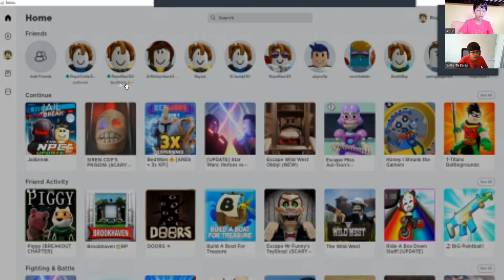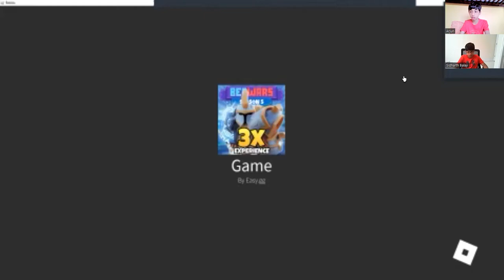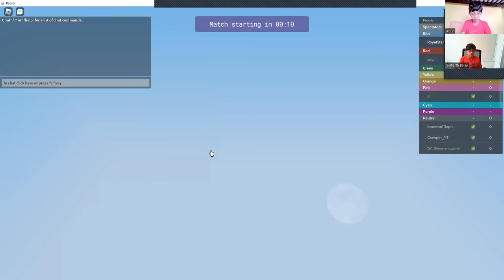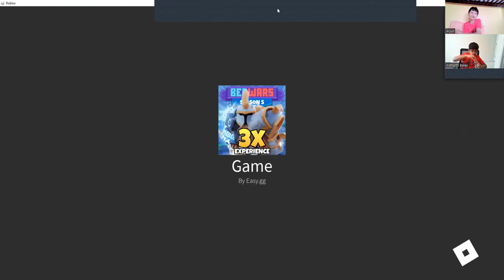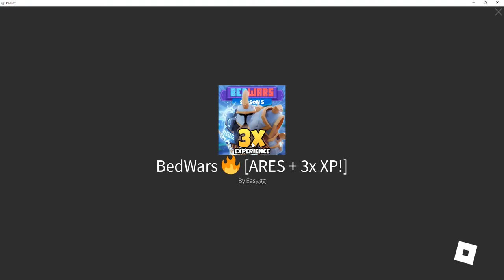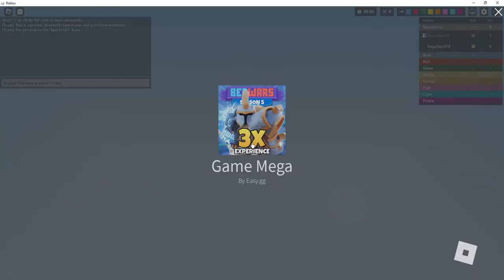Playing bedwars with my brother Peace edition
Hey guys this is the firrst video I made with my brother hope you like and subscrbe!